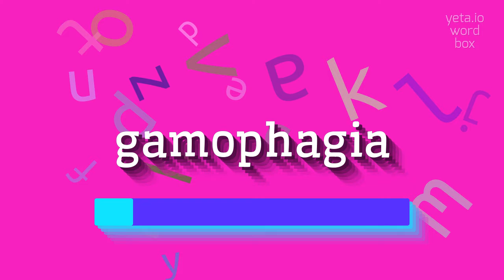How to say "gamophagia"! (High Quality Voices)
Watch in this video how to say and pronounce "gamophagia"!